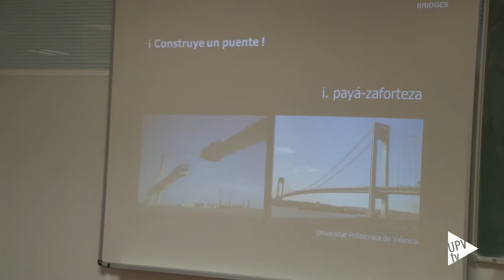Semana de la ciencia 2016 - Noticia @UPVTV, 15-11-2016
Estudiantes de secundaria y ciclos formativos tienen la oportunidad de convertirse en ingenieros por un día. La Universitat Politècnica de València organiza desde hace más de diez años la Semana de la Ciencia, en la que los alumnos pueden realizar talleres de arqueología, robótica, medicina o sistemas multimedia, entre muchos otros.

En la Escuela de Caminos, Canales y Puertos se realiza un taller de construcción de puentes. Todo un reto para conseguir que aguanten lo máximo posible.

Este es sólo uno de los ejemplos de cómo los estudiantes se enfrentan a problemas de la vida real.

El taller de mecatrónica, en el que los estudiantes construyen su propio robot, es uno de los más solicitados. Y es que el Lego no es sólo un juego de niños.

350 estudiantes de 3º y 4º de ESO y de ciclos formativos participan en los talleres que celebra la Universitat Politècnica de València en el campus de Vera. También en Alcoi y Gandia continúan las actividades para despertar vocaciones en la Semana de la Ciencia.